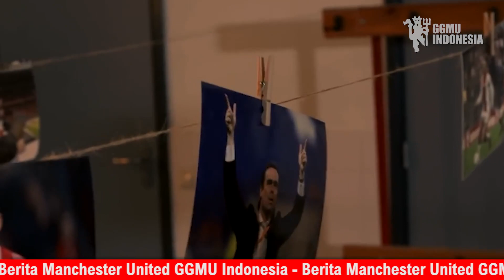MANTAP❗Langsung Kerja, Ten Hag Datang Laga Terakhir MU🔴Dana Segar Untuk Ten Hag Beli Pemain🔥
Langsung Kerja❗Ten Hag Datang Laga Terakhir MU🔴Xavi Jawab Jujur Siatuasi De Jong Dengan MU🔴Juve Gaji
Erik Ten Hag Hadiri Laga Terakhir MU🔥Ten Hag Minta MU Bajak Kante😱 Legenda MU Tolak Kalvin Phillips❓
RESMI😍Ten Hag Hadiri Laga Terakhir MU🔥3 Pemain Masuk❗10 Pemain Di Buang❌Transfer Gratis Pogba
MANTAP❗Ten Hag Hadir Di laga MU vs Palace🔥Pep Semprot Legend MU😡Dybala Ke Arsenal🥺Muller Hampir KeMU

BERITA MANCHESTER UNITED - CRISTIANO RONALDO
GUNA MENINGKATKAN MOTIVASI KLUB, ERIK TEN HAG SIAP HADIR SAAT LAGA MAN UNITED VS CRYSTAL PALACE
Erik ten Hag dikabarkan bakal sowan alias berkunjung ke markas Crystal Palace, Selhurst Park, guna memantau laga terakhir Manchester United. Dilansir BolaSport.com dari The Athletic, Erik ten Hag bakal menyaksikan langsung laga pamungkas Man United di Liga Inggris. Belum dipastikan apakah Erik ten Hag bakal berada di tribune penonton atau di lokasi lainnya. Akhir pekan ini Manchester United tidak melakoni satu pertandingan apa pun. Manchester United memiliki waktu bebas pekan ini di samping adanya gelaran final Piala FA 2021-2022. Selain itu, Manchester United tidak bermain di Liga Inggris 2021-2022 pada gameweek pekan ini. Setan Merah baru akan bermain pada pekan ke-38 Liga Inggris pada 22 Mei mendatang.